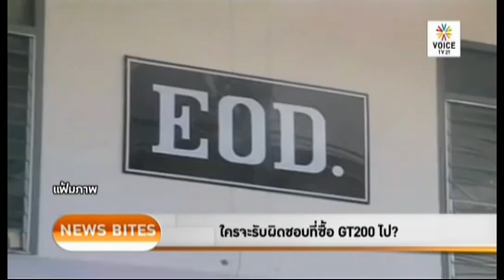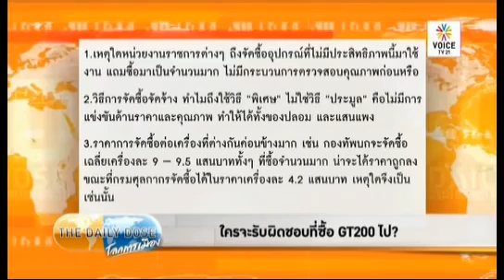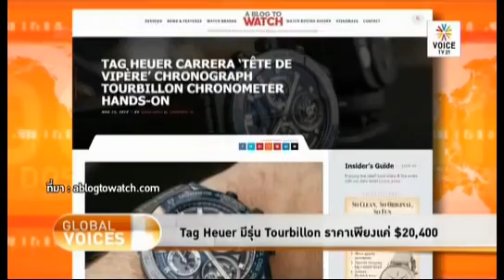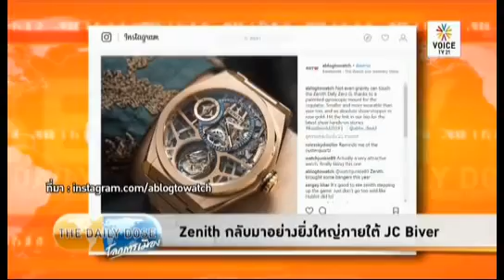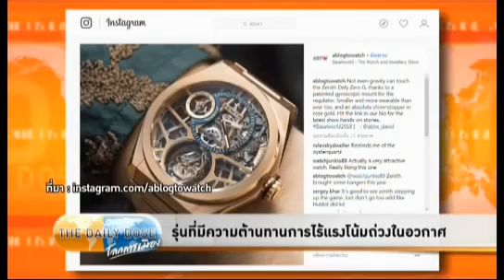The Daily dose 4 เมษายน 2018